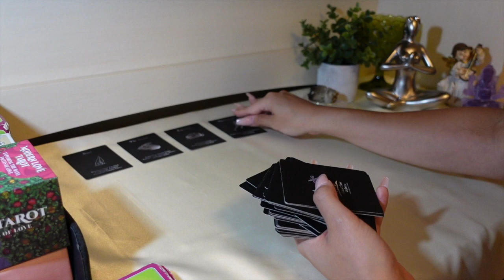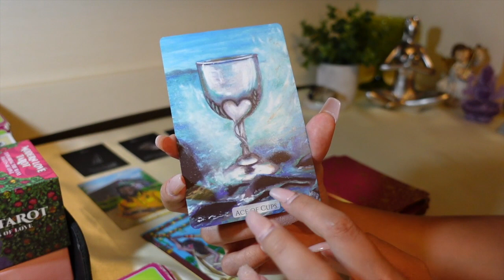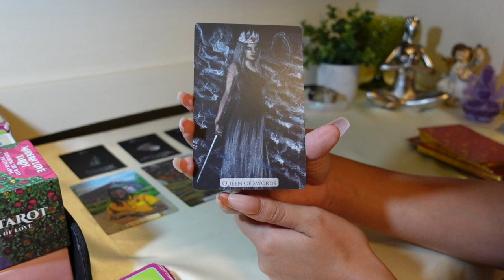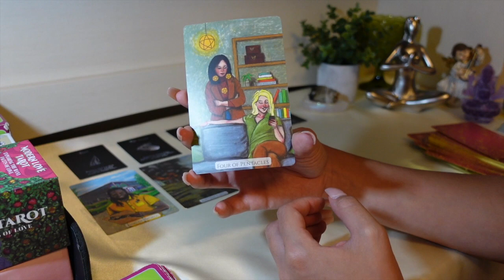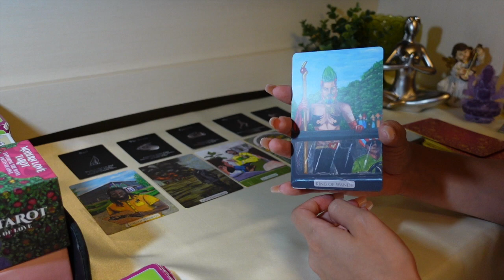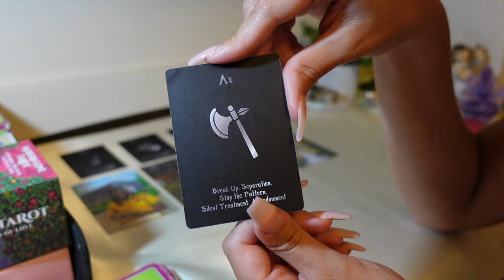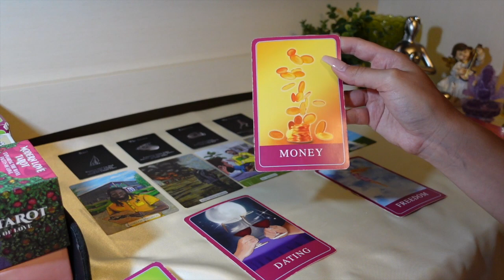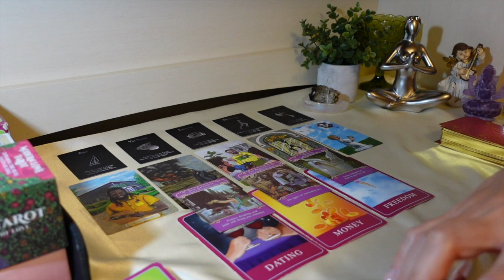♍️Virgo, Their reaction is PRICELESS you rocked their WORLD!!❤️August 2021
15min Love Reading + 2 questions phone call: $80
30min Love & Money/Career Reading + 3 questions phone call: $150
1hr Love & Money/Career Reading + 5 questions phone call: $250